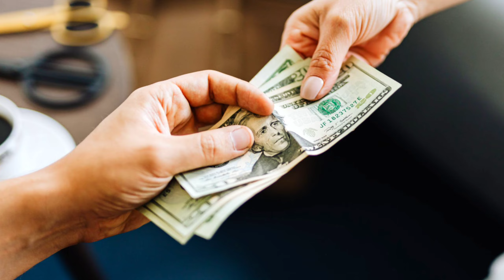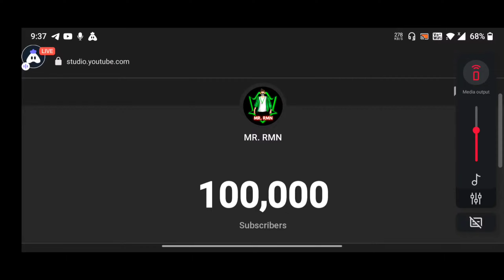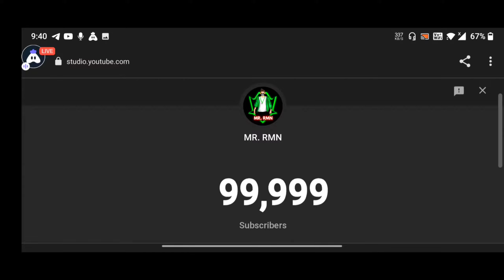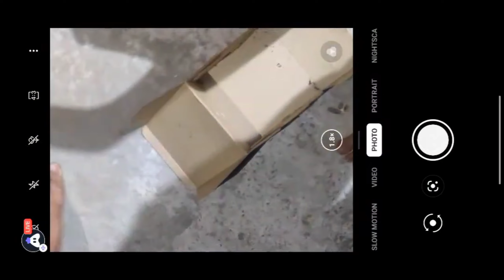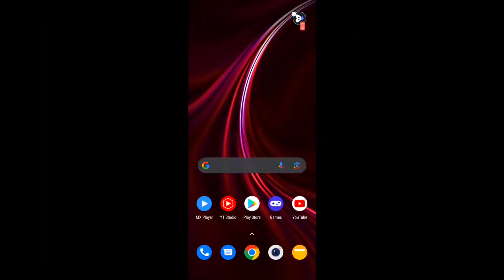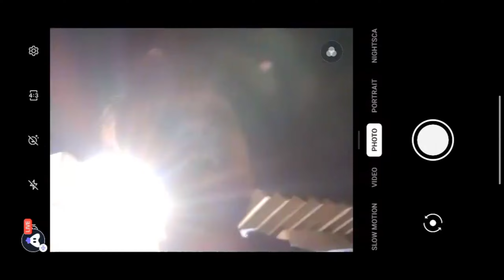100K SPECIAL FACE REVEAL ❤️❤️